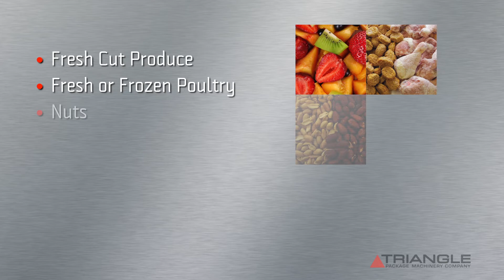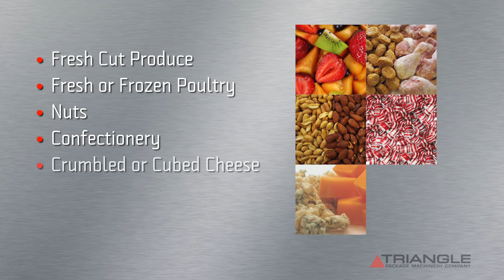Triangle's Tray Loaders/Rotary Depositors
Triangle's Tray Loader/Rotary Depositor offers precise bowl and tray loading, servo controls, and easy cleaning and  maintenance. Single- or dual-wheel rotary depositor is ideal for produce packaging, nuts, IQF products, poultry packaging, and meal kits (HMR).
Features:
• Single- or Dual-Wheel design
• Speeds to 120/min (60/wheel)
• Fill trays, bowls and other rigid containers
• Fills entire container or a targeted section
• Easy to operate and maintain
• Sanitary design

Serving these Markets:
• Fresh Cut Produce
• Fresh or Frozen Poultry
• Nuts
• Confectionery
• Crumbled or Cubed Cheese
• IQF Products
• HMR Kits